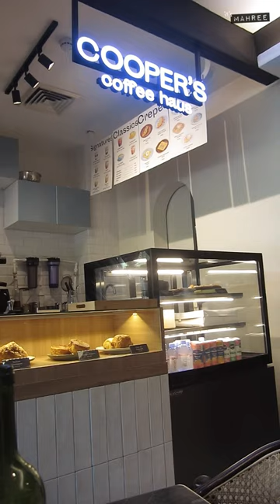living alone diaries ☕ cafe hopping: cooper's coffee haus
📍 Cooper's coffee haus